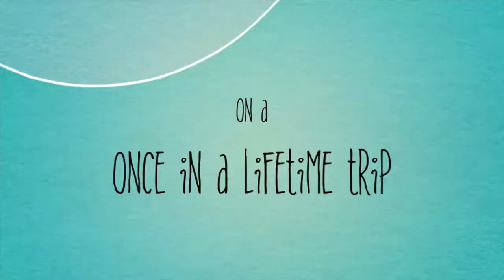What will a Canadian family discover in Australia?